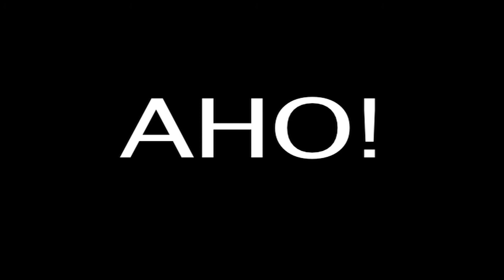Beluga 2010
Once again, the Belugas convened on New Years Day to cleanse the slate in the purifying (freezing) water of the Middle River. 2010 marks the 20th anniversary of Beluga Day.